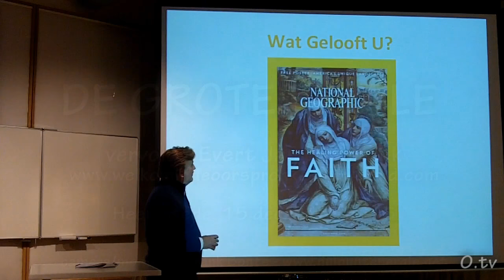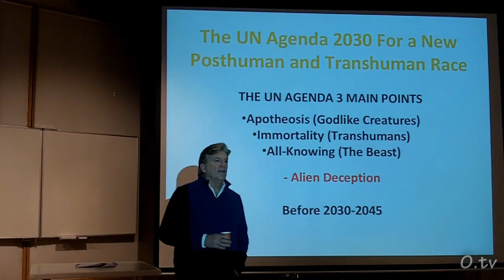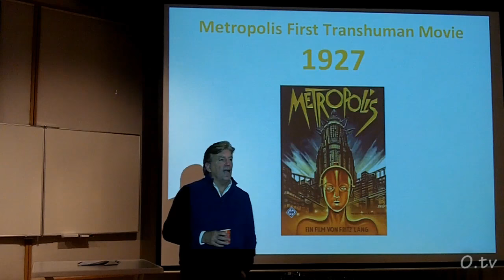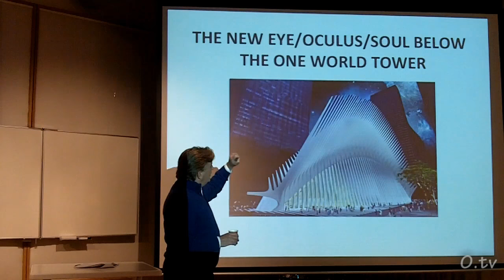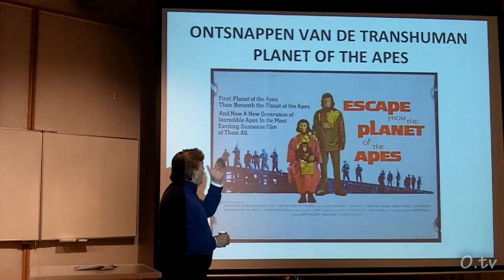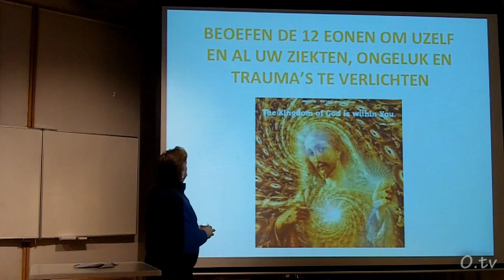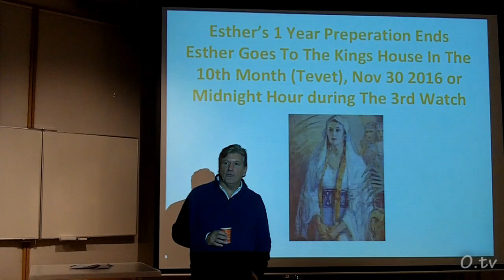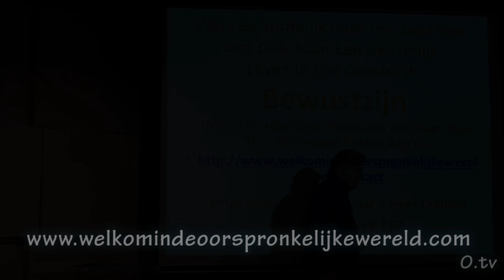DE GROTE FINALE vervolg - 0.tv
Heemstede 15 december 2016

20161124 Het einde is nabij + verzekerings
20161215 De grote finale 1
20161215 De grote finale 2